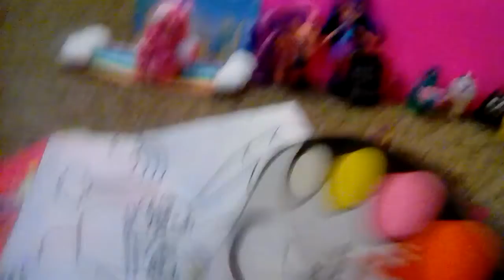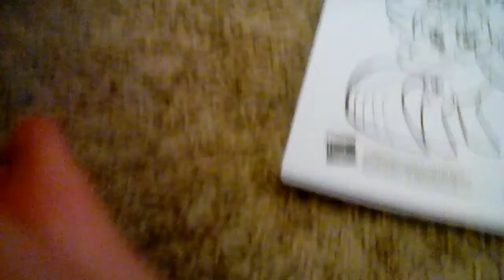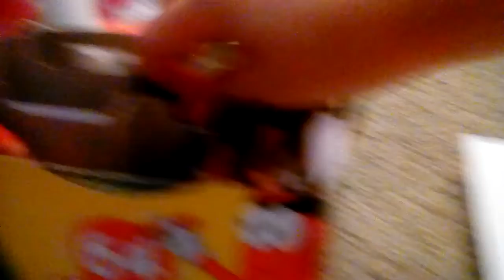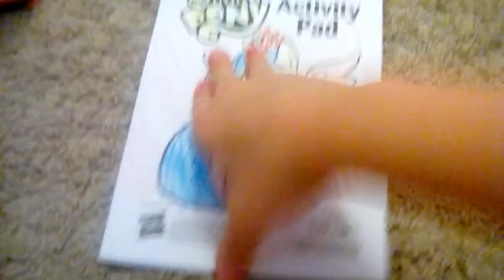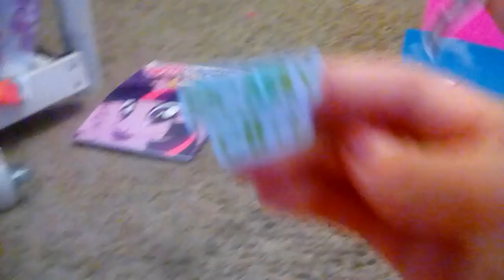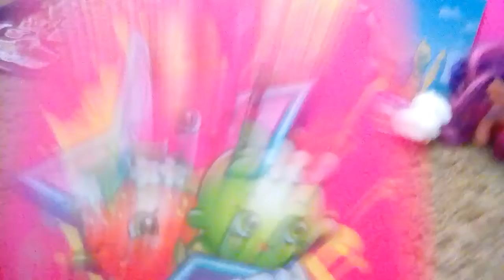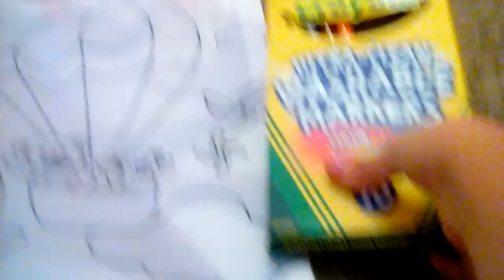Dollar tree hall - mlp coloring book, emoji's, stickers, and more!